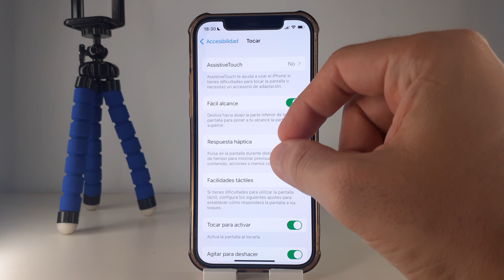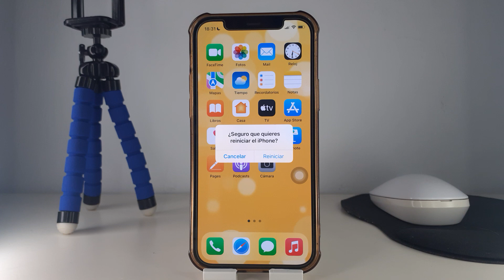COMO SE REINICIA IPHONE 12 PRO Y PRO MAX SIN USAR BOTON 🟢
En este VIDEO TUTORIAL TE ENSEÑARE COMO SE REINICIA IPHONE 12 PRO Y PRO MAX SIN USAR BOTON.

Mis TUTORIALES son muy RAPIDOS y te los enseñare SIN PERDER EL TIEMPO así que quédate para que APRENDAS COMO SE REINICIA IPHONE 12 PRO Y PRO MAX SIN USAR BOTON.

Espero que este TUTORIAL de COMO SE REINICIA IPHONE 12 PRO Y PRO MAX SIN USAR BOTON te HAYA SERVIDO. Si te sirvió.. te agradecería MUCHO que me dejases un gran LIKE.